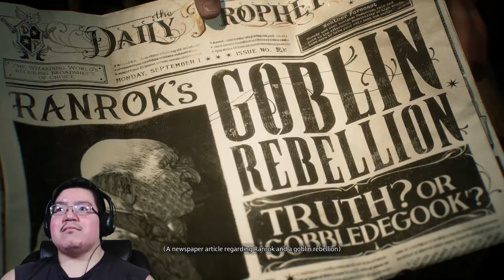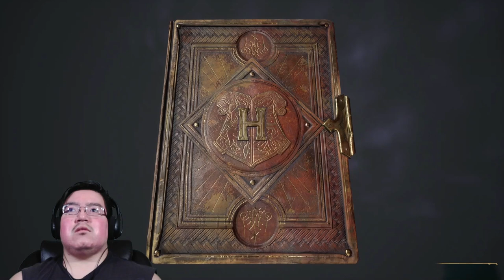Hogwarts Legacy - Part 1 | Blind Lets Play | Hard Mode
Be polite in the comments no bigot words and no self promoting your channel on here unless i know you personally.

Sorry for the part 1:05:51 to 1:06:47 being silence it was considered music copyrighted.